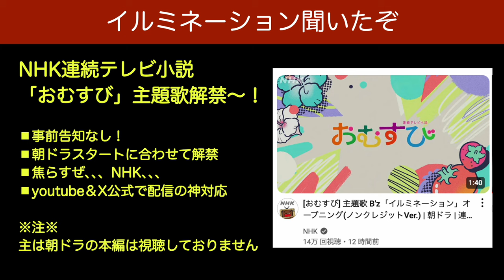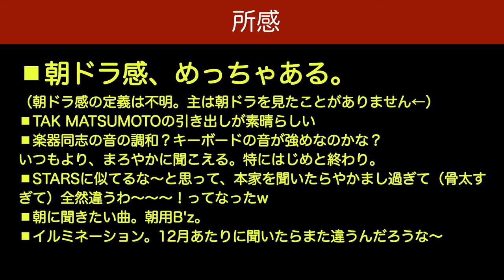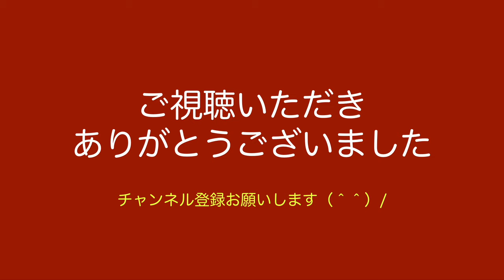【B'z新曲】おむすび主題歌「イルミネーション」初めて聞いた感想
オツカレー！様です（＾＾）待ちに待った「イルミネーション」が解禁です！
月曜日から嬉しいニュースですね！

※この動画は音楽素人のB'zファン（歴だけは一丁前ｗ）が、自分の感性のままグッときた場面をつらつらとお話しています。
B'zお二人のキャラクター寄り・ライブ演出寄りの話題が多いです。
専門性は薄めですのでご了承ください。
全然OKよ〜！という方は、是非一緒にB'zさんを語りましょう（＾＾）
by ばる